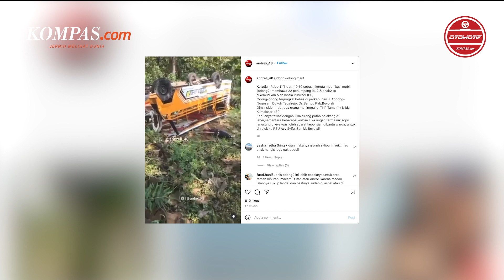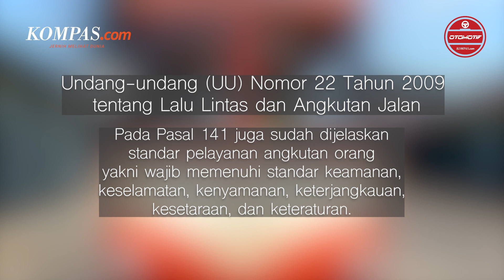Kecelakaan Maut di Boyolali Ingatkan Bahaya Naik Odong-odong di Jalan Raya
Baru-baru ini terjadi kecelakaan maut yang melibatkan kereta kelinci atau odong-odong di Kabupaten Boyolali, Jawa Tengah, pada Rabu (11/5/2022). Odong-odong yang mengangkut 22 penumpang itu terguling di sebuah ladang, di Dukuh Dawung, Desa Sempu, Kecamatan Andong, hingga menewaskan seorang ibu dan anak.

Kejadian bermula saat rombongan naik odong-odong tersebut hendak wisata dari Klego menuju Bandara Adi Soemarmo, Ngemplak. Sopir odong-odong memilih jalan pintas di perkampungan dan kebun jati di Dusun Sempu, Andong. Saat melintasi jalan inilah, odong-odong mengalami masalah dan tiba-tiba mogok di jalan. Setelah itu beberapa penumpang mendorong kereta kelinci tersebut agar bisa berjalan. Setelah didorong, odong-odong itu berjalan kencang dan terbalik di ladang yang lebih rendah setengah meter dari jalan.

Penulis : Aprida Mega Nanda
Editor : Azwar Ferdian
Penulis Naskah : Carolus Dori Krisnadi
Video Editor : Carolus Dori Krisnadi
Narator : Carolus Dori Krisnadi
Produser : Sendy Darlis